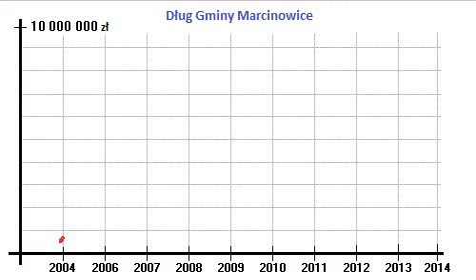Dług Gminy Marcinowice (2004 - 2014)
Wszystkie dane potrzebna do wygenerowania wykresu pobrałem ze strony bip.marcinowice.pl . Nie wyklucznone niedoszacowania. Jeśli je widzisz, proszę o komentarz.